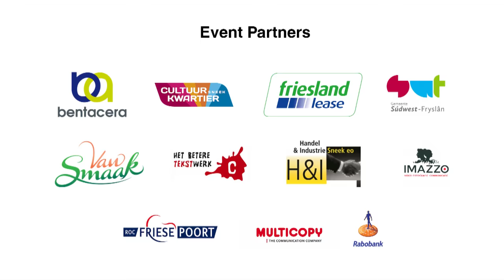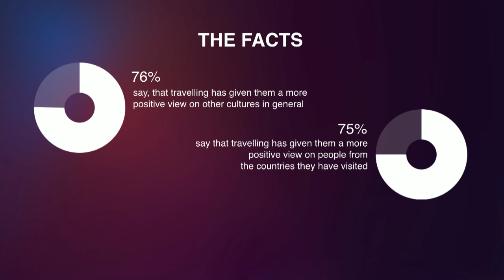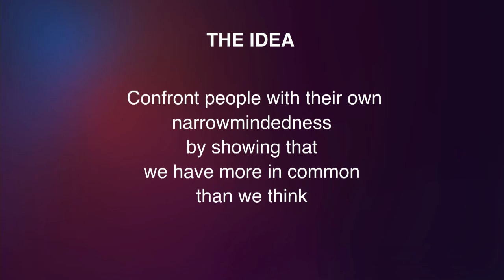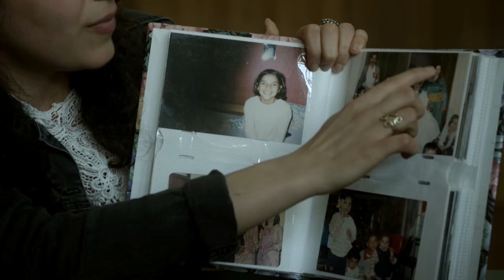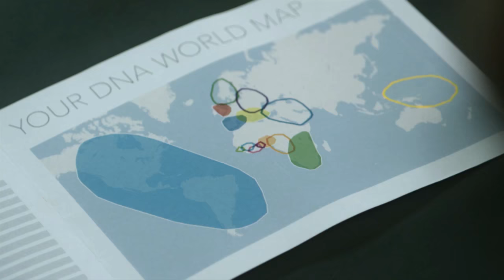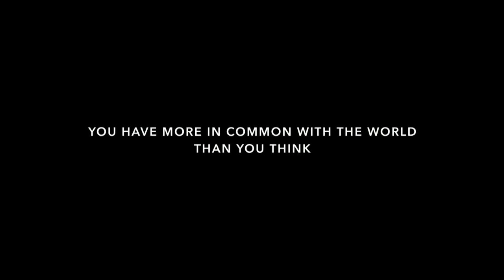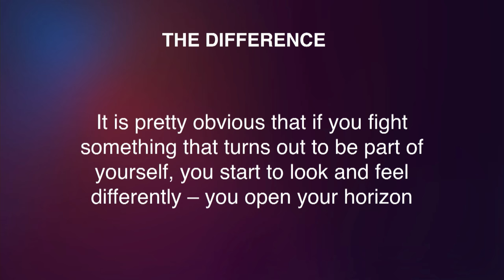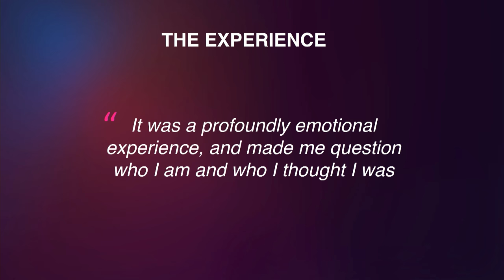Do you dare to question who you really are? | Pia Vemmelund | TEDxFryslân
Vemmelund invites people to participate in the DNA Journey. A journey in which you yourself don’t decide where you’re going. You leave it to your DNA. Pia’s special DNA test tells you all about your own ethnic history, and shows that you’re not just yourself, but that you consist of a lot of small parts that can be traced in other countries.
And the best is yet to come! Vemmelund takes people on an inner journey to tolerance. You have more in common with people and places in the rest of the world than you are aware of. When you know that, you’re much more open to all the differences.

Former top-level swimmer Pia Vemmelund has over twenty-five years of experience in the travel industry, and is in charge of the online travel and meta search website Momondo: “Everyone in the world should be able to travel, to meet other people and experience other cultures and religions. Because traveling opens your mind!”